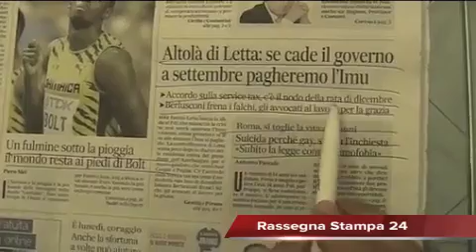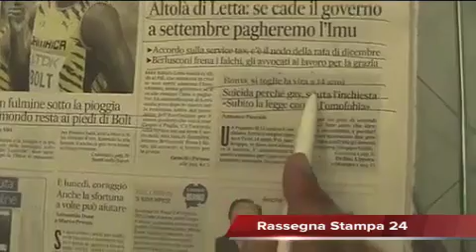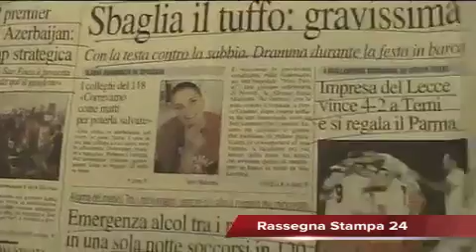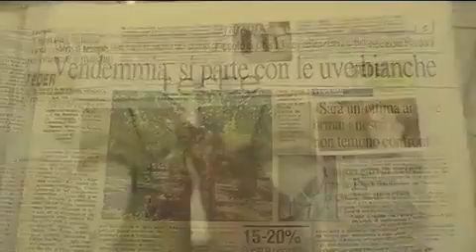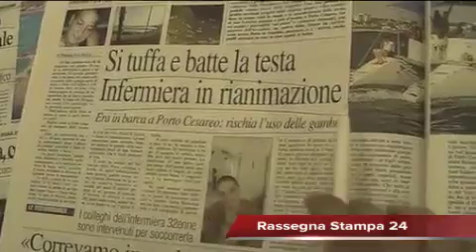Leccenews24 notizie dal Salento in tempo reale: Rassegna Stampa 12-08